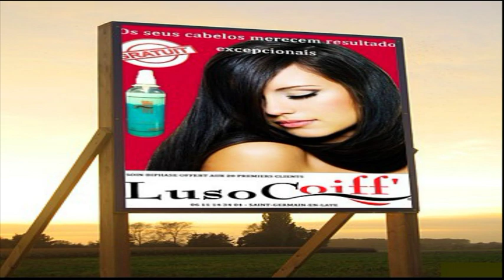Unidos de Sartrouville ACC - festival Raizes do Minho de Puteaux (92) - 05-06-2011 N.13